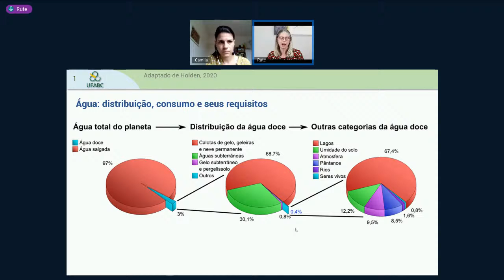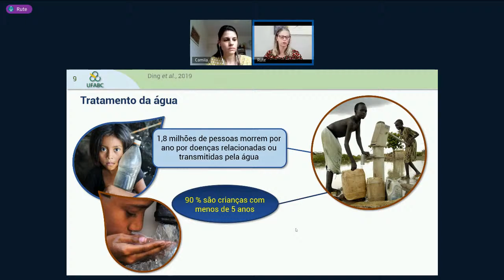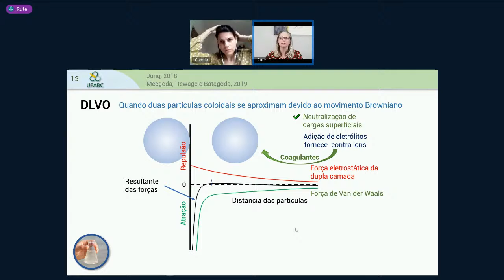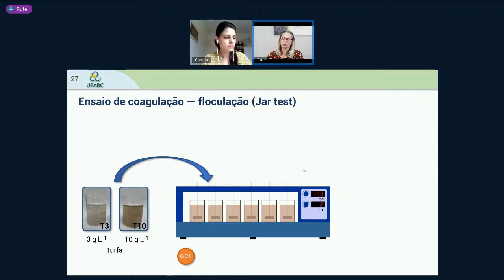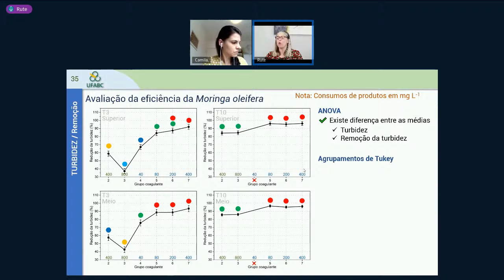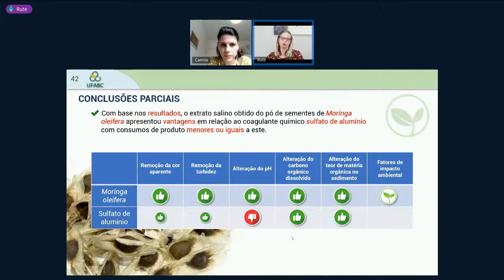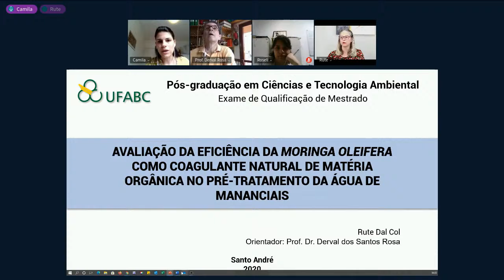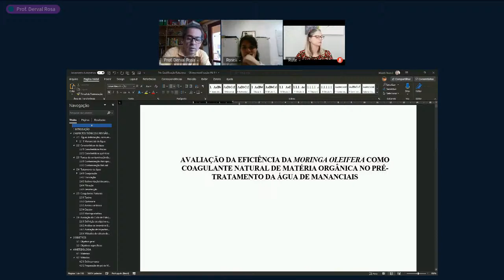Qualificação de Mestrado - CTA - UFABC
Exame de qualificação para obtenção do título de mestre em Ciências e Tecnologia Ambiental pela UFABC